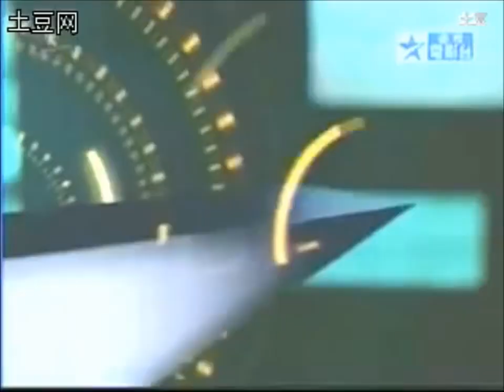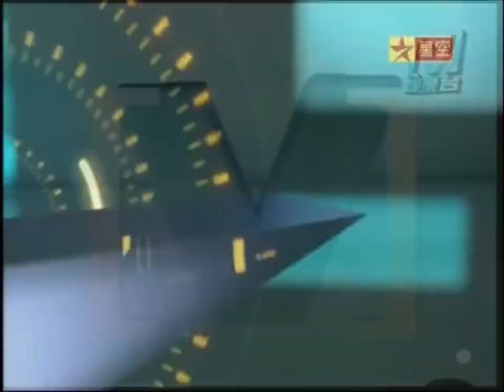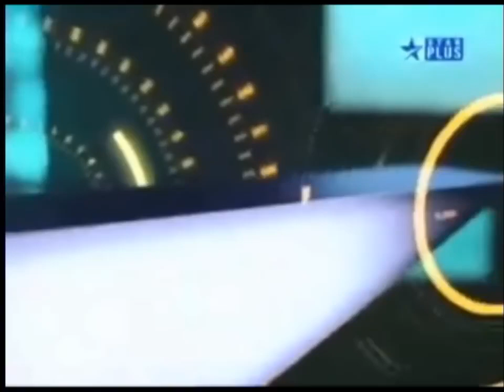Star TV Asia ident compilations from 1986 to 2004 updated versionsubtitles字幕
17 thg 10, 2015
This is a updated compilation of "This is Star" idents and Star TV-owned channel idents from 1986 to 2004.

I've added English subtitles for Chinese (except STAR TV Ident 1993) and Hindi language idents & Chinese subtitles for English (except STAR Movies promo ident) and Hindi language idents

In order:

0:00 - Early days of broadcasting (1986)
0:11 - 衛視電視/STAR TV Network (1993)
0:36 - 這裡是 衛視電視  first era (Channel V (衛視音樂台) and 衛視中文台) (1994)
1:08 - This is the STAR TV Network/這裡是 衛視電視 era (1995/1996)
2:18 - This is the STAR TV Network. Across Asia and the Middle East era (1998/1999)
2:43 - You're watching STAR and this is STAR... era (India and its surroundings) (1999/2000)
3:09 - 這裡是 STAR era (Taiwan, Hong Kong and its surroundings) (2001/2002)
3:51 - 這裡是 星空傳媒 era (for Channel V Taiwan) (mid 2000s)
4:05 - 这里是 STAR era (2002)/星空传媒 era (for P.R of China) (mid 2000s)
4:35 - This is STAR era (Asia)(2001/2002)
5:18 - This is STAR (in Hindi) (India and its surroundings) era (mid 2000s)